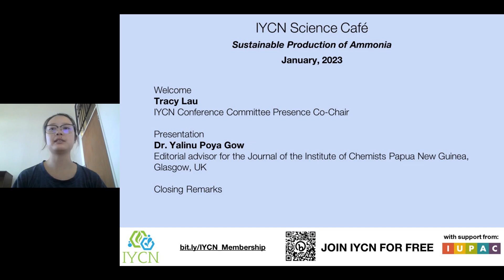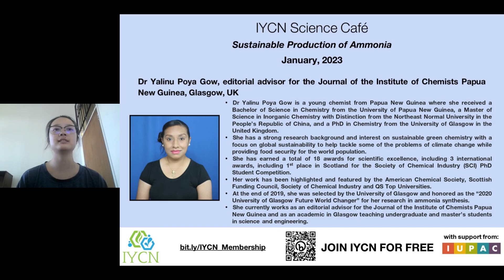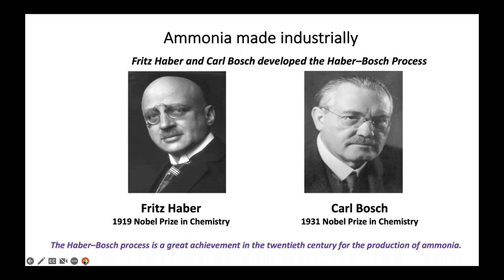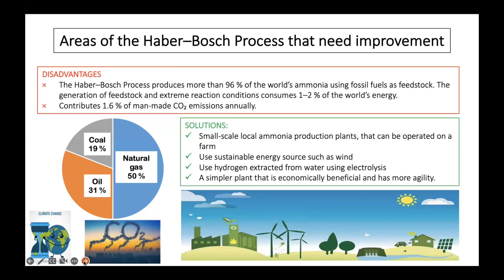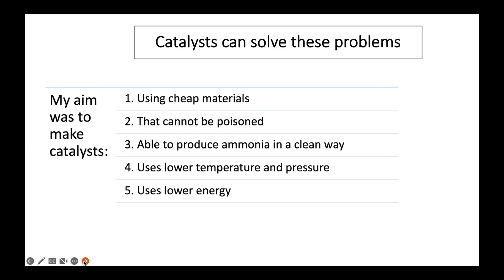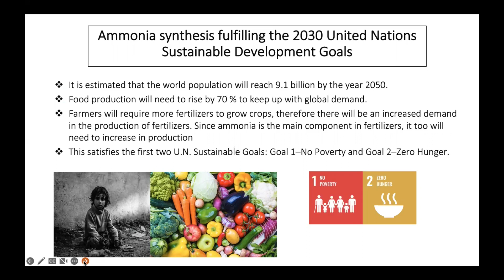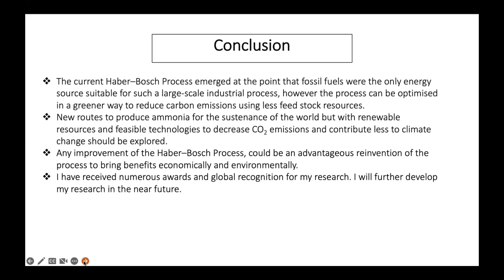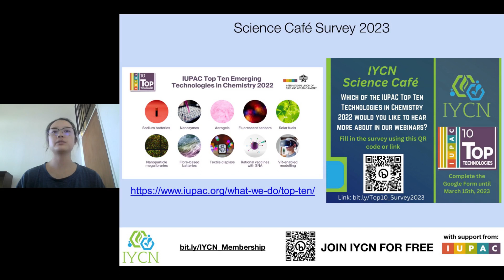IYCN Science Café: Sustainable Production of Ammonia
The third in a series of talks presented by the International Younger Chemists Network entitled “IYCN Science Café” that focuses on the IUPAC 2021 Top Ten Emerging Technologies in Chemistry. This event features Dr Yalinu Poya Gow from Papua New Guinea who explains how important ammonia is in the world, the history of its synthesis and how this process can be done sustainably in line with the United Nations’ Sustainable Development Goals.

Please note that due to scheduling reasons, this webinar was not shown live.